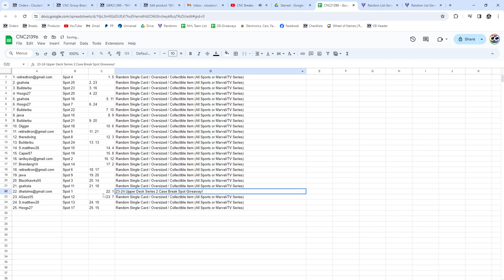2023-24 UD Series 2 Spot Hockey Chancer Break - CNC GB #21,396